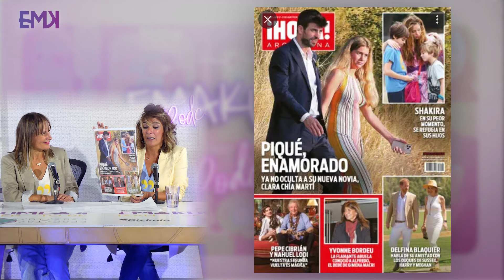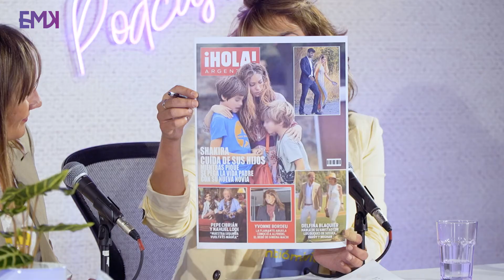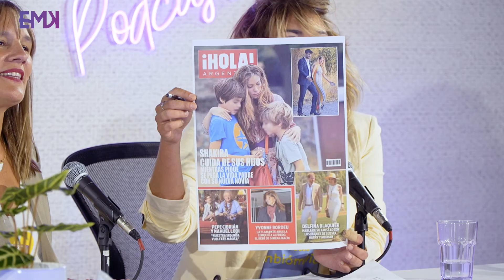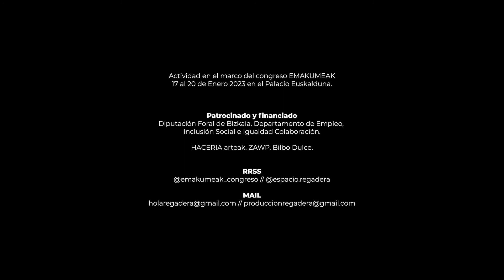EMAKUMEAK PODCAST 01: TENEMOS UNA MISIÓN / MISIO BAT DUGU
(EUS)

Programa honetan, Teresa Laespada Bizkaiko Foru Aldundiko Enplegu, Gizarteratze eta Berdintasuneko diputatua dugu ohorezko gonbidatu bezala. Laura Freixas idazleari elkarrizketa egin diogu eta "ezer gutxi hitz egiten da" atala, Shakira eta Piquérekin hasiko gara.

EMAKUMEAK 2023ko urtarrilean Bilbon egingo den emakumeei buruzko kongresu erraldoi bat izango da. Bizkaiko foru aldundiaren eskutik. Misio zoragarri bat daukagu, Emakumeak Podcast honetan,  hemendik urtarrilara arte gauzatuko diren ekintzak kontatzen saiatuko gara. Filmak, antzerkiak, mahai-inguruak, kontzertuak, erakusketak, ponentziak, kultura... aparteko gonbidatuak entzuteko aukera izango dugu. Agenda topera daukagu.

(ES)

En este programa contamos como invitada de honor con la diputada de Empleo, Inclusión social e Igualdad de la Diputación foral de Bizkaia, Teresa La espada. Entrevista a Laura Freixas, escritora y la sección "Poco se habla" donde desgranamos titulares y portadas con perpectiva feminista. Empezamos con Shakira y Piqué.

EMAKUMEAK será un gran congreso sobre mujeres e igualdad que se celebrará enero del 2023 en Bilbao. De la mano de la Diputación foral de Bizkaia. Tenemos una misión apasionante. En este podcast os contaremos todas las acciones que se van a llevar a cabo en Bizkaia, de aquí a enero. Películas, teatro, mesas redondas, eventos, conciertos, exposiciones, ponencias, cultura... Además, tendremos lujo de contar con invitadas de primer nivel. Tenemos la agenda a rebosar.